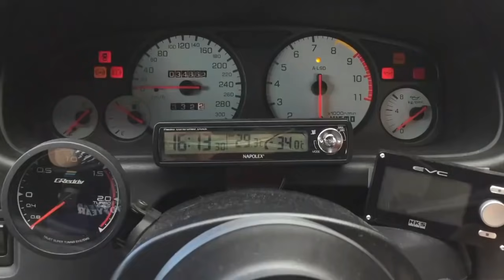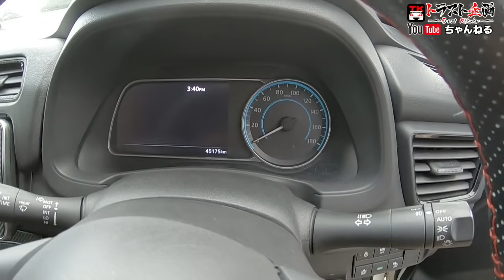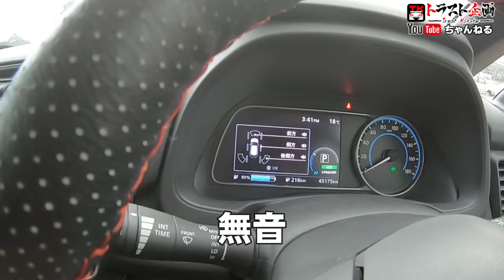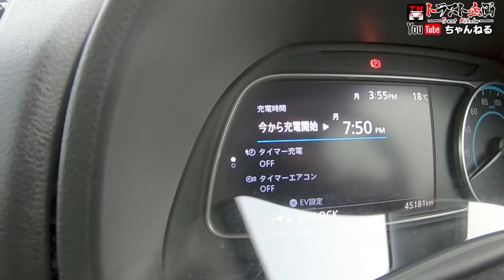☆意外と刺激的な走り！？リーフニスモの実力とは！！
頑固なまでに古い国産スポーツカーを買取りまくっているトラスト企画に、見慣れない車が1台、2台、3台...！？
地球からガソリンがなくなるまでGT-Rに乗ろうと思っているあなた、この動画を観たら考えが変わるかもしれませんよ...😀

あおいちゃんが着用しているトラスト企画のオリジナルトレーナはこちらから購入可能です！
★トラスト企画 オリジナル トレーナー クルーネック スウェット (裏起毛) S-XXL★
M・L・LLサイズは1－3営業で発送可能です！！是非おそろいにしましょう💛

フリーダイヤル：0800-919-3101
営業時間：午前10時から午後8時